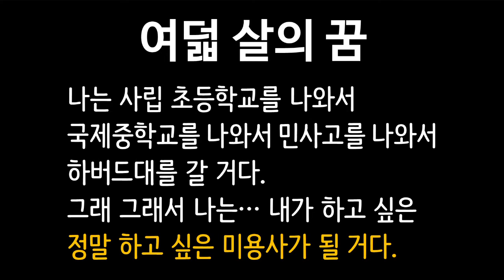[여덟 살의 꿈!] 닥친 문제를 해결하려면?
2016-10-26 / 새벽예배 / 마태복음 9장 18-26절 / 전병욱 목사